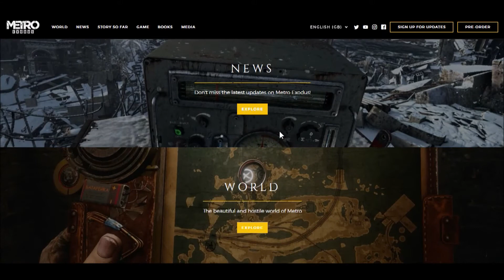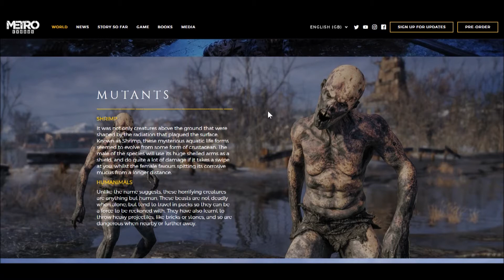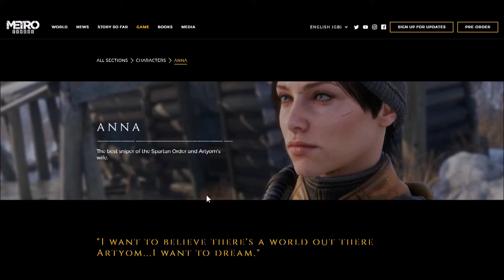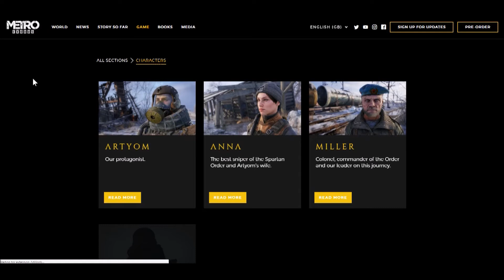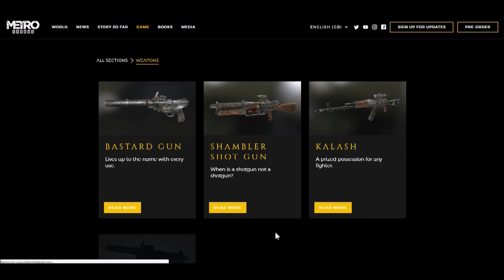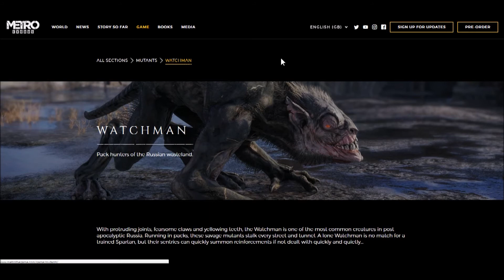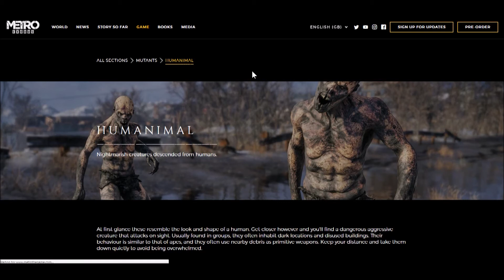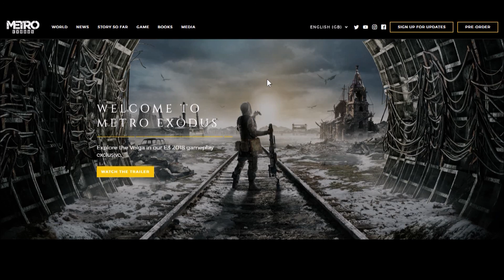Metro Exodus: News And Update!]-[My Thoughts!]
Outtro Made by Yoshin8R!